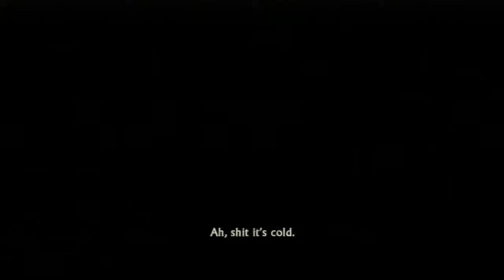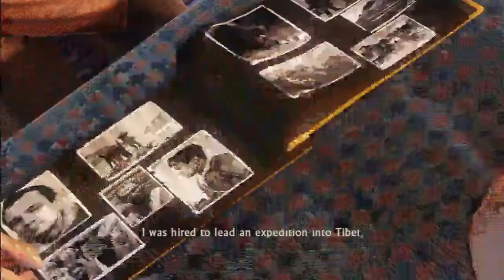Uncharted 2: Among Thieves with DrAiN - 3 / 6